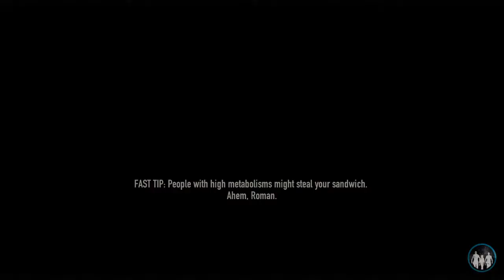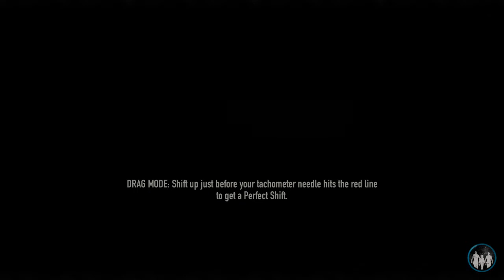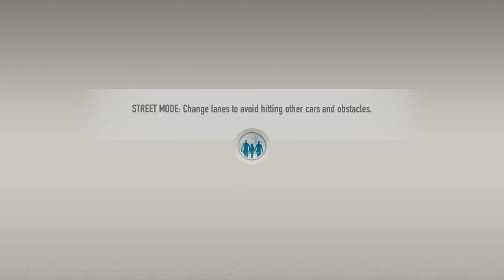The Fast And The Furious Legacy Game Gameplay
The Fast And The Furious Legacy Gameplay